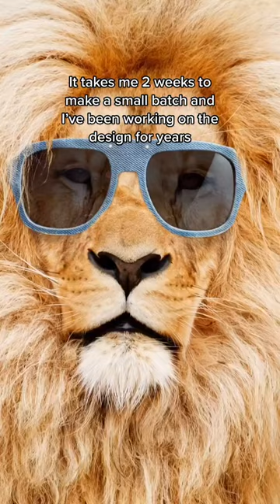Baboon or lion, who wore them best?